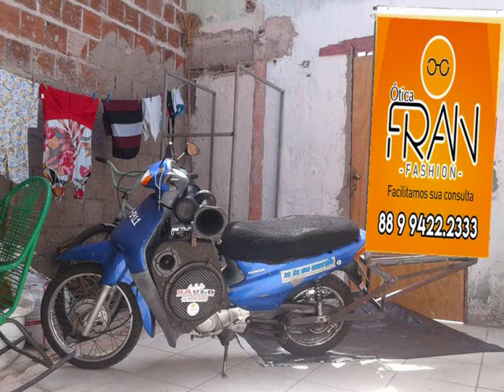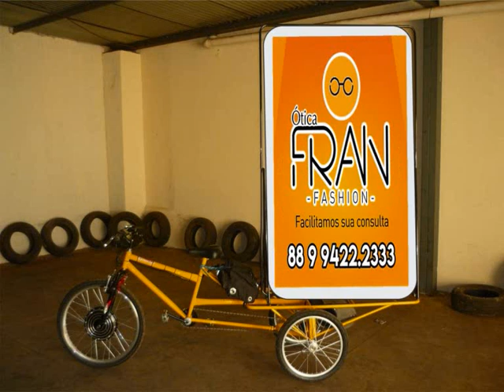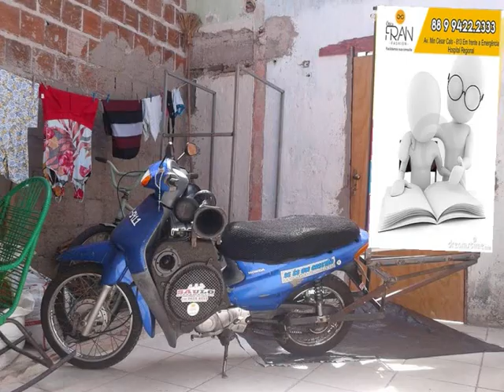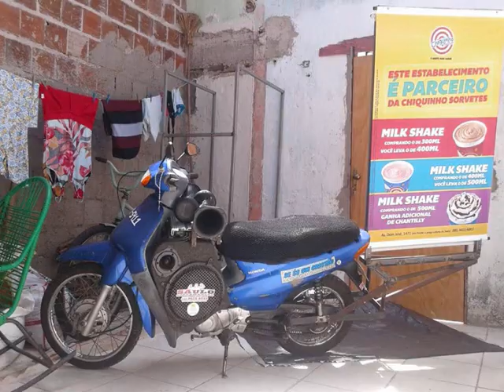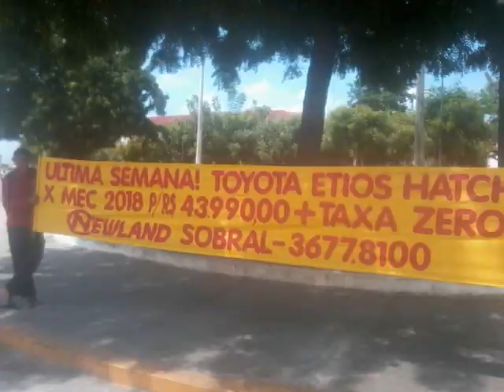MANOEL MOTO SOM PROPAGANDA...ACADEMIA STRONG GYM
SERVIÇOS DE PUBLICIDADE DIVULGAÇAO E PROPAGANDA QUE EU FAZIA  HA TEMPOS ATRAS